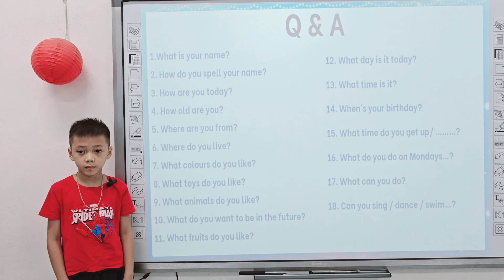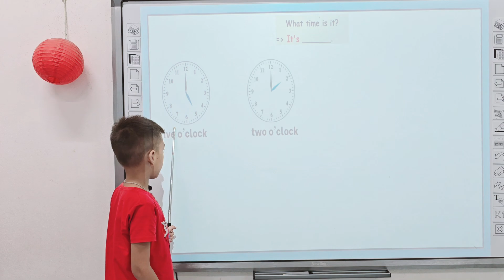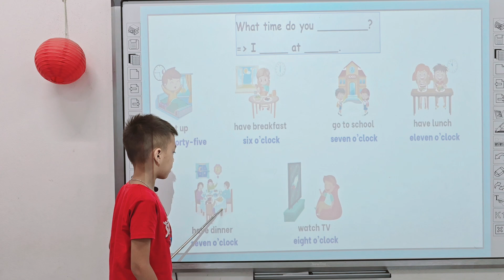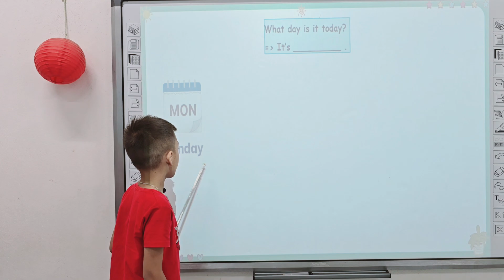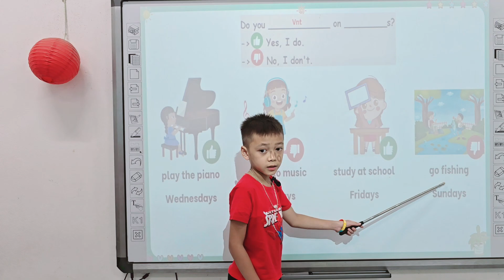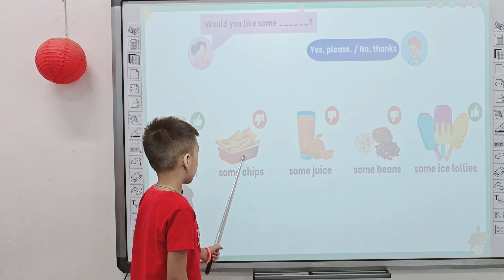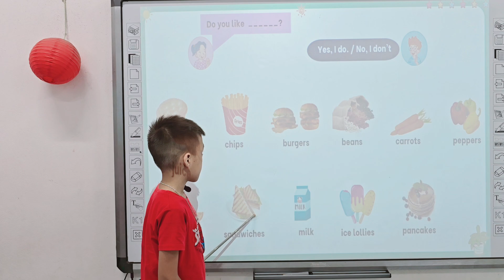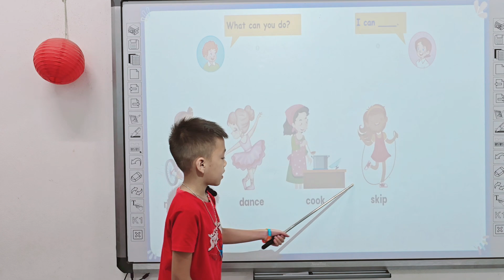Quang Vĩ - Mid-Term Speaking Test E4 - Semester 1 - Kids 8